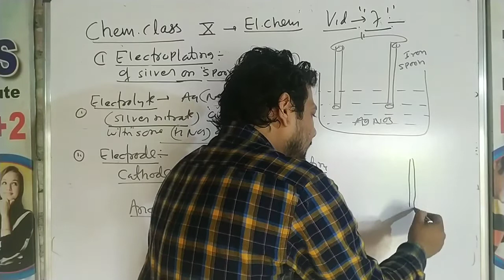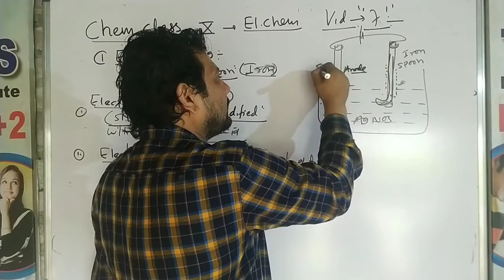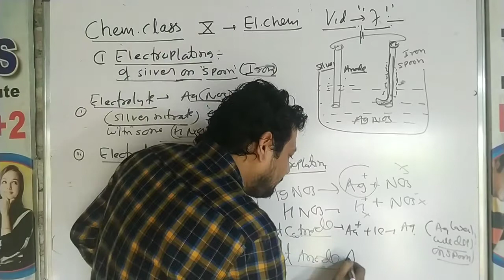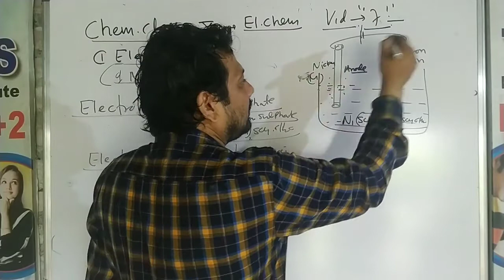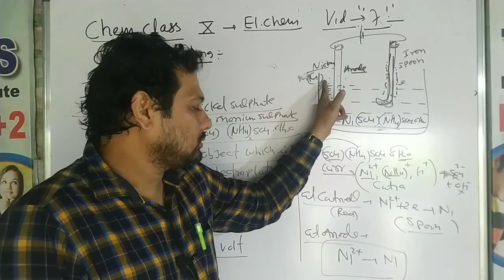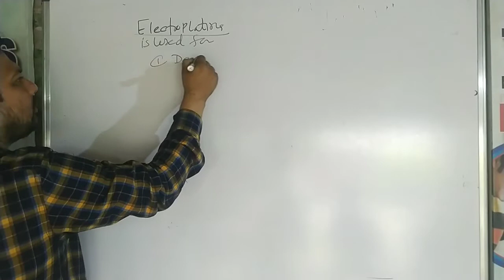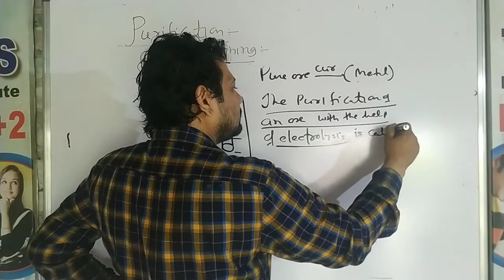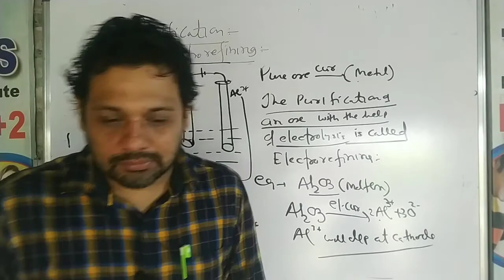Class 10 el ly vid 7